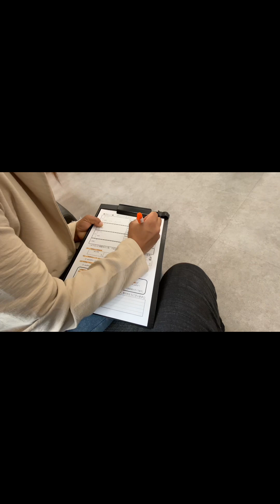Japan ma iPhone 14 Pro Max loan ma lina gaiyo